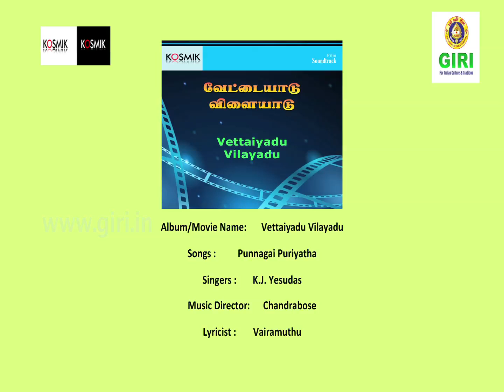01 Punnagai Puriyatha - Vettaiyadu Vilayadu - K J Yesudas - S P Sailaja - Vairamuthu - Chandrabose